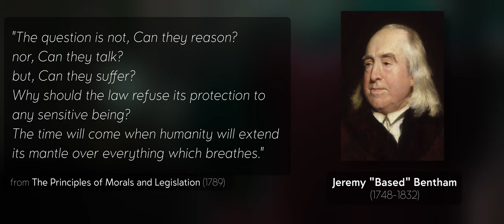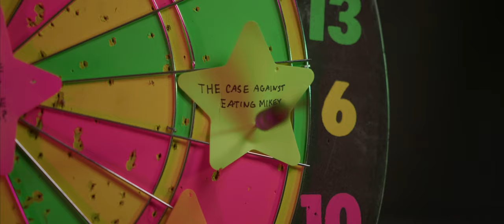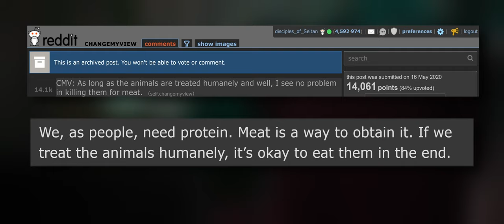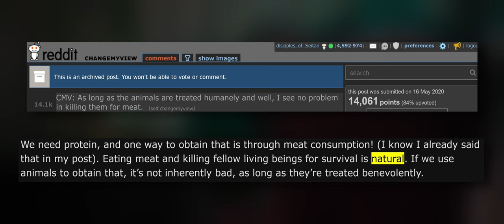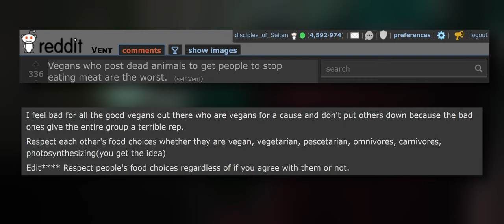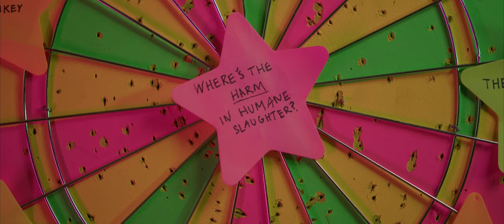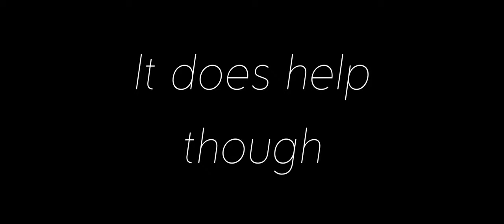Where is the Harm in Humane Slaughter? | Why Veganism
Alternative Title: Putting Human Laughter into Humane Slaughter.

Intro track by Aim to Head, from album Enigma.

Chapters:

0:00 Intro
0:43 Steelman Case
3:10 Welfare
4:00 Interests
5:44 Beneftis
6:53 Harms (Inflictions)
8:43 Harms (Deprivations)
10:20 The Case Against Eating Mikey
11:36 The Case For Eating Mikey
12:44 The Poor Case For Eating Mikey
15:09 Where is the Harm in Humane Slaughter